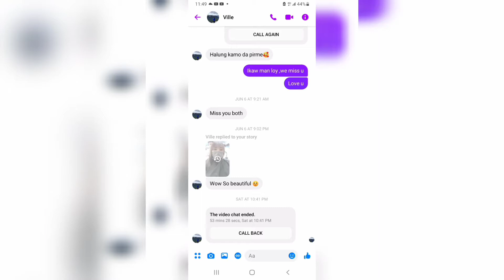late up load Birthday besperas